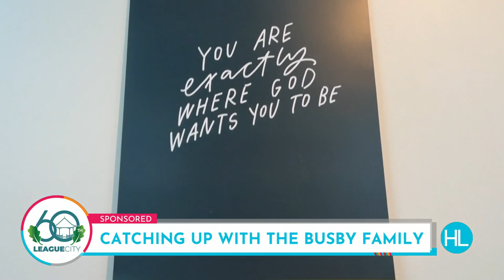Local TV Reporter Goes Behind the Scenes with the Busby Family, It's a Buzz World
Houston Life Correspondent, Melanie Camp met up with It's a Buzz World Busby Family mama, Danielle Busby to take a behind the scenes look at the family's Graeson Bee Boutique in League City